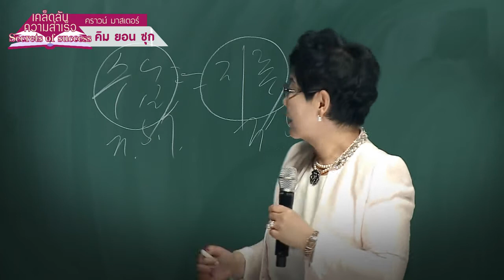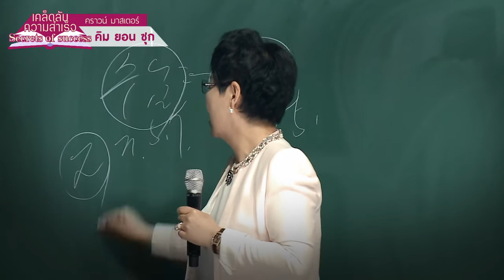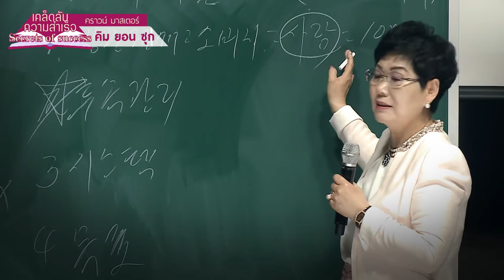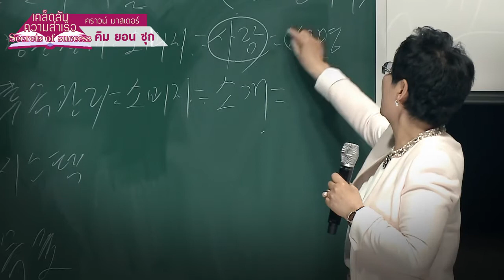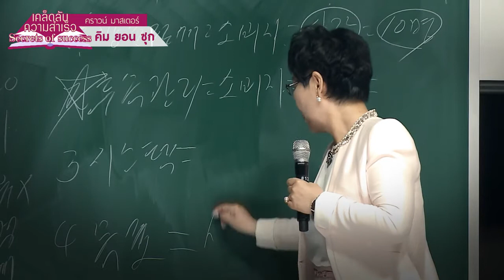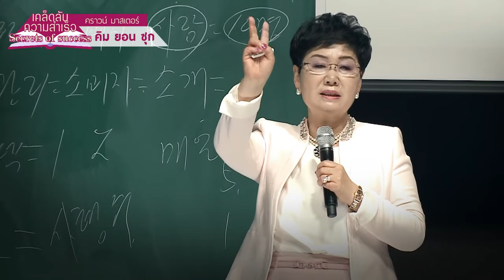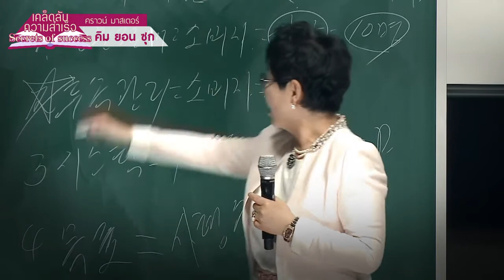เคล็ดลับความสำเร็จ: อิมพีเรียลมาสเตอร์ คิม ยอนซุก - Atomy Imperial Master's Secret of Success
เรื่องราวของผู้ประสบความสำเร็จในธุรกิจอะโทมี่
โดยอิมพีเรียล มาสเตอร์ คิม ยอนซุก (ขณะดำรงตำแหน่งคราวน์ มาสเตอร์)